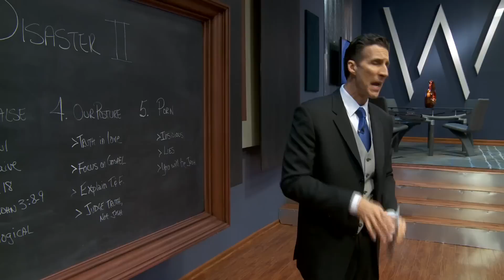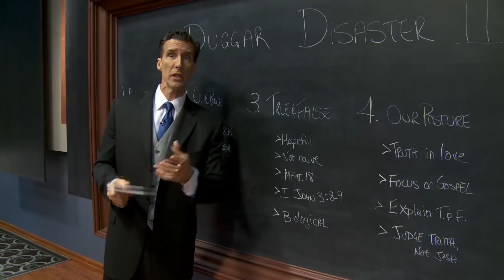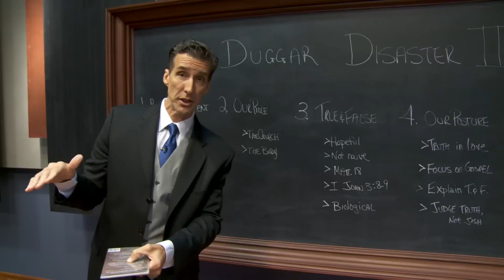Duggar Disaster II: is Josh a false convert?